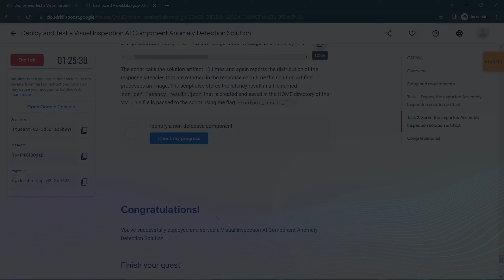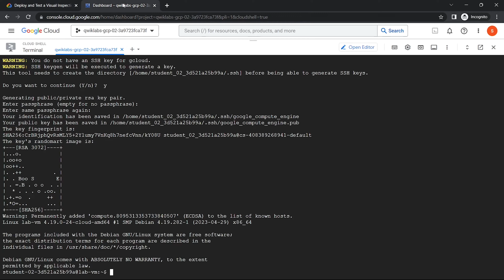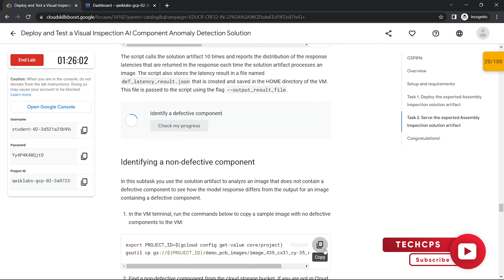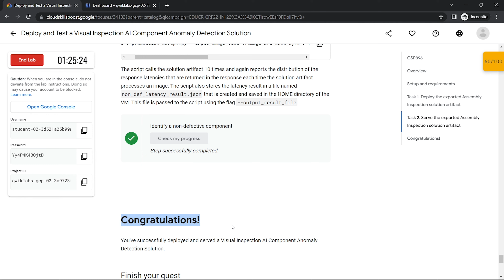Deploy and Test a Visual Inspection AI Component Anomaly Detection Solution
Hello and Welcome to Google Cloud QwikLabs Solution Tutorials. In this video you we learn how to easily complete Cloud Spanner - Defining Schemas and Understanding Query Plans || qwiklabs || GSP1050 solution || Skill Badges.

Cloud Spanner - Defining Schemas and Understanding Query Plans GSP1050

In this lab you will learn how to complete the following tasks:

▶ Deploy a trained Assembly Inspection solution artifact.
▶ Perform a batch prediction using an Assembly Inspection solution artifact.